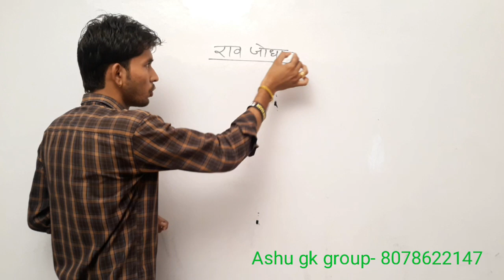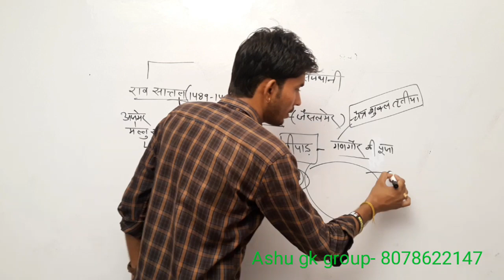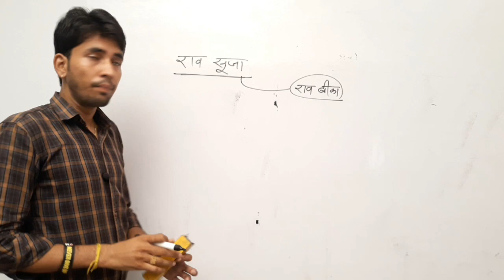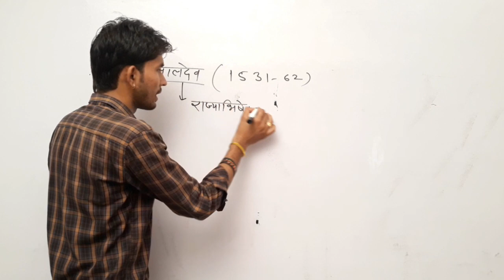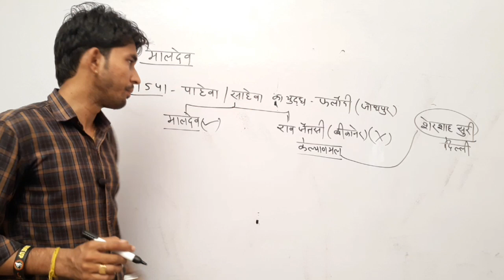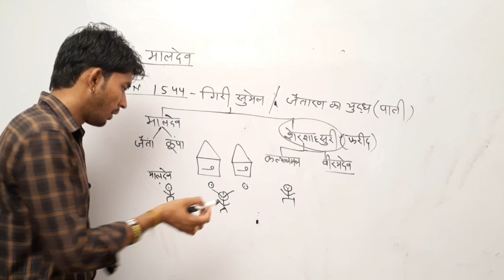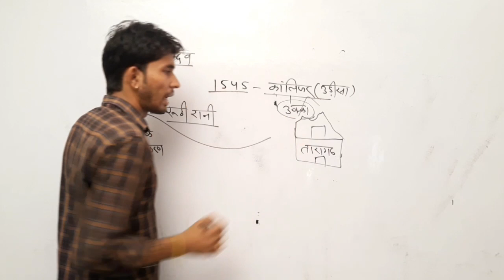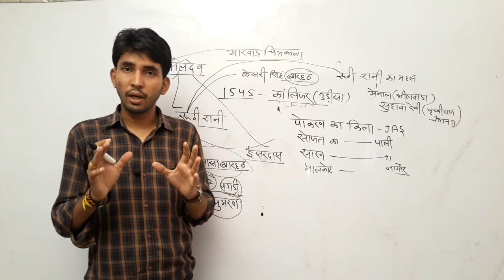मारवाड़ इतिहास पार्ट-2 राव सातल, राव सूजा,राव गांगा,राव मालदेव (पटवार, पुलिस,)Mr.Ashu श्री गंगानगर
मारवाड़ का इतिहास by: Mr.Ashu

भारतीय राष्ट्रीय आंदोलन उदारवादी नेता & कॉंग्रेस की स्थापना first grade Rpscby: Mr.Ashu श्री गंगानगर

हम्मीर देव चौहान(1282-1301)& रणथम्भौर दुर्ग Mr.Ashu श्री गंगानगर

मारवाड़ का प्रताप-राव चन्द्रसेन(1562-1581) पटवार, राज.पुलिस,शिक्षक भर्तीMr.Ashu श्री गंगानगर

खिलजी क्रांति- जलालुद्दीन फिरोज खिलजी(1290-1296) upsc, ssc,rpsc,Mr.Ashu श्री गंगानगर

बलबन का इतिहास(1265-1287), कैकुबाद,क्युमर्स,...upsc, ras,si,रेलवे,ssc By: Mr.Ashu श्री गंगानगर

बहराम शाह(1240-42),अलाउद्दीन मसुदशाह(1240-46),नासिरुद्दीन महमूद(1246-65)- Mr.Ashu श्री गंगानगर

रजिया सुल्तान ( 1236-40) upsc ,रेलवे,ssc, rpsc ,si ,कॉन्स्टेबल .. Mr.Ashu श्री गंगानगर

इल्तुतमिश( गुलाम वंश)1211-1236...I.A.S.,R.A.S. SSC, s.i.,police,RPSC,UPSC By - Mr.Ashu श्री गंगानगर

राणा सांगा & बाबर सम्पूर्ण जानकारी ... Mr.Ashu  श्री गंगानगर

राणा सांगा व उसके भाई ... Mr.Ashu

delhi sultanate |  history of india |सल्तनत काल क़ुतुबुद्दीन ऐबक गुलाम वंश ... Mr.Ashu